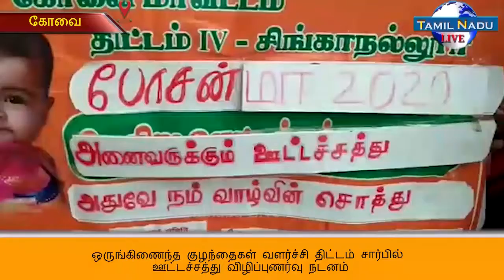ஒருங்கிணைந்த குழந்தைகள் வளர்ச்சி திட்டம் சார்பில் ஊட்டச்சத்து விழிப்புணர்வு நடனம்.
கோவை புலியகுளம் பகுதி கிட்னி சென்டர் எதிர்புறம், அங்கன்வாடி ஊழியர்கள் இணைந்து ஒருங்கிணைந்த குழந்தைகள் வளர்ச்சி திட்டம்(நான்கு) (போசன்) சிங்காநல்லூர் கிளையின் சார்பில் மக்களிடையே கர்ப்பிணி பெண்கள், குழந்தைகள் எடுத்து கொள்ள வேண்டிய சத்து மிகுந்த உணவு பொருட்கள் என்னவென்று எடுத்து கூறும் வகையில் "அனைவருக்கும் ஊட்டச்சத்து அதுவே நம் வாழ்வின் சொத்து" என்ற தலைப்பில் விழிப்புணர்வு நடனம் ஒன்றை நடத்தினர். இதில் கலந்துகொண்ட குழந்தைகள் சத்து மிகுந்த கேரட், வெண்டை, போன்ற காய்கறி வகைகள், முருங்கை, பசலை போன்ற கீரை வகைகளை மாலையாக அணிந்து கொண்டு நடனமாடினர். அதே சமயம் பெட்டி கடைகள் மளிகை கடைகளில் உள்ள திண்பண்டங்களில் கடலை மிட்டாய், எள்ளு உருண்டை, தேன் மிட்டாய், தேங்காய் பருப்பி போன்ற சத்தான தின்பண்டங்களை வாங்கி உட்கொள்ள வலியுறுத்தும் வகையில் பெட்டி கடை ஒன்றை வடிவமைத்திருந்தனர். அந்த பெட்டி கடையில் நம் உடலுக்கு நன்மை பயக்கும் தின்பண்டங்கள்,  புத்தகங்களை வைத்திருந்தனர்.